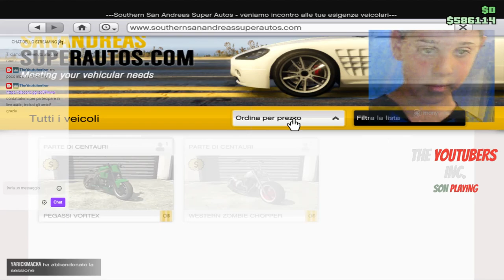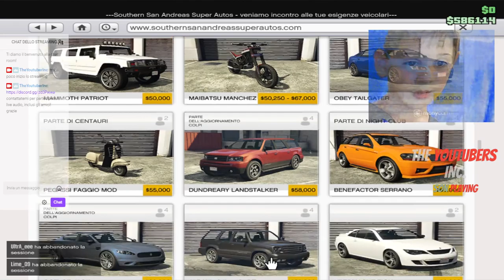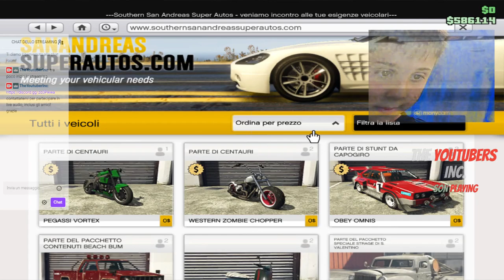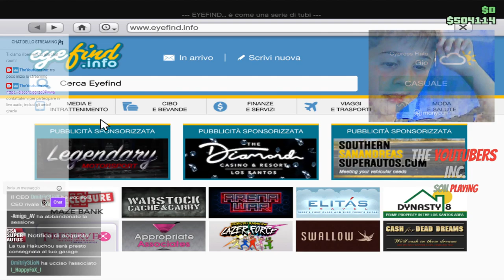GTA5 Gioco libero parte 90